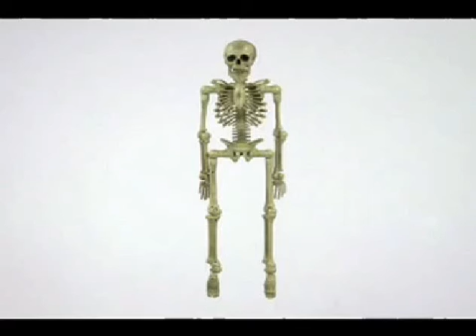Gemmy Talking Skeleton